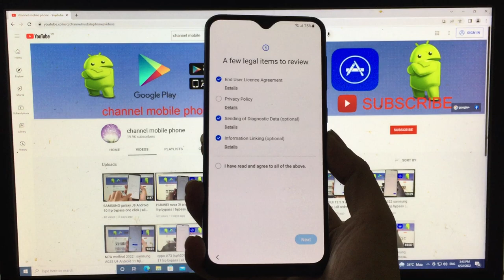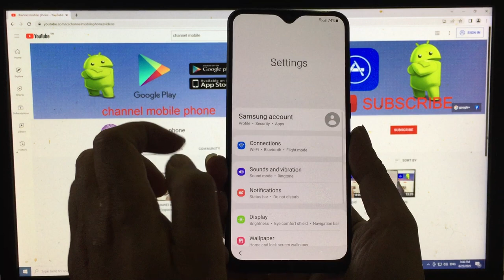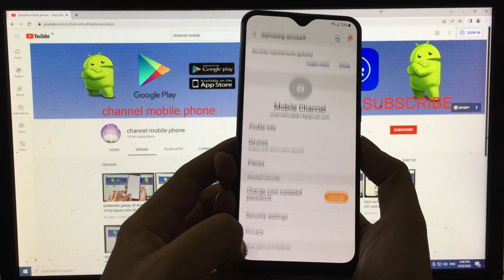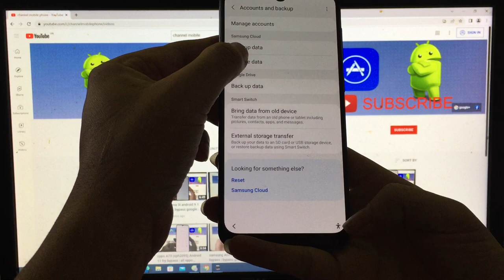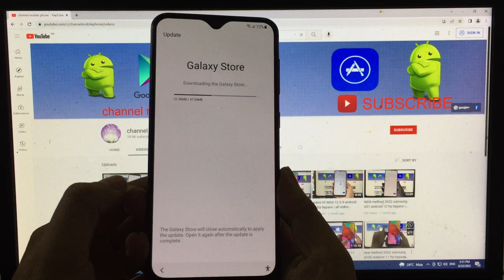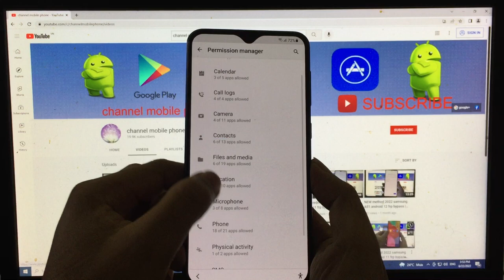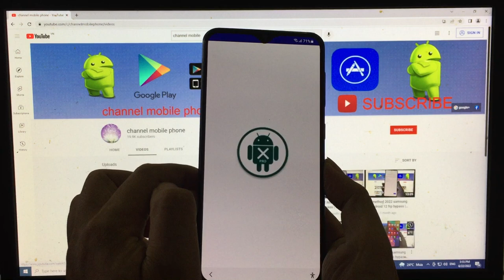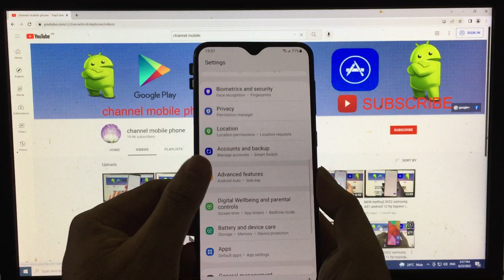NEW method 2022 | samsung A50 android 11 frp bypass | ALL samsung android 11 bypass google account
NEW method 2022 | samsung A50 U4 U5 U6 U7 U8 U9 Android 11 frp bypass | Bypass google account samsung a515 U4 U5 u6
how to bypass frp google account samsung android 10 / 9 / 11 /12 fix no backup , no shield alliance